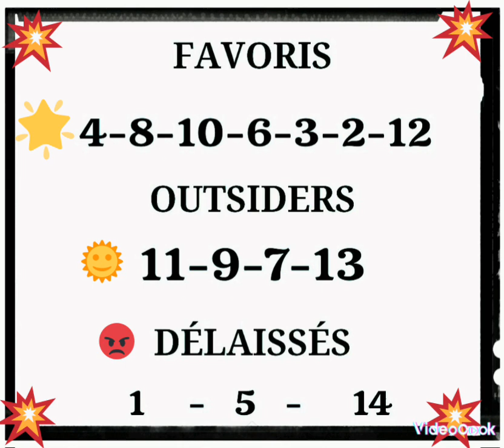17 juin 2023